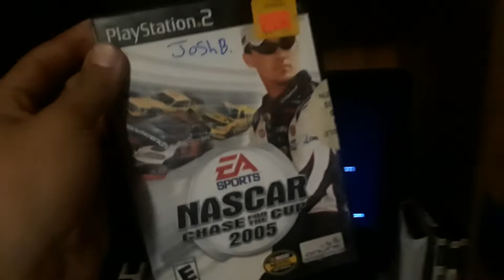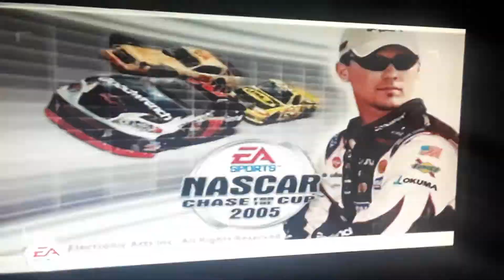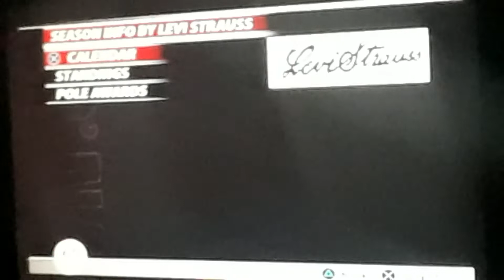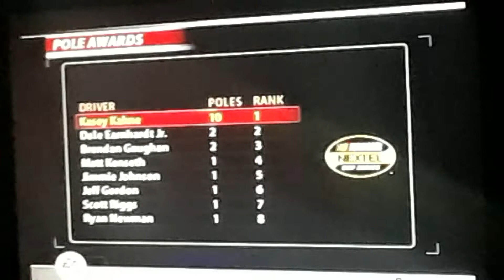Kasey Kahne 2005 Chase for the Cup! Srirs "At The Glen!" had speed car handle horrible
thewordscar of ever drove handling wise😲👎👏